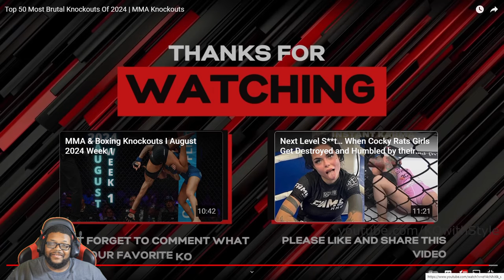Best MMA Knockouts of 2024 Reaction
Check out my reaction to the best MMA knockouts of 2024! If you're a fan of MMA and fighting, this video is a must-watch for you.